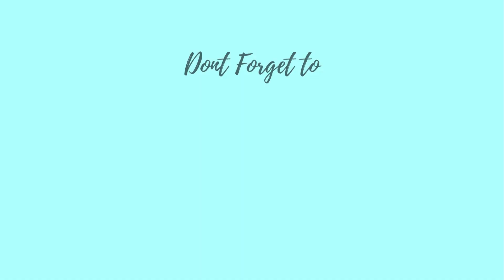Crowns In Dreams | Biblical Perspectives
We will cover the typical biblical meaning of types of crowns in dreams!
Crowns symbolically represent:
Positive
- Jesus Christ (kingship )
- Authority
-Reward
-Authority in the realm of government
- Honor
- Representative of God's government

Negative
- Pride
- Sin
- Corruption
- Crown of thorns ( Jesus already wore the crown of thorns so we can be crowned with honor ) Psalms 8:5

Remember to ALLWAYS seek the Lord and test all that is said with the written word as Holy Spirit and The Word is the standard!

If you have a dream and want more insight, join The Creative Council Facebook group:

The Creative Council!

For the earnest expectation of the creature waits for the manifestation of the sons of God.
Romans 8:19

Other Resources
Charity Virkler Kayembe

John Paul Jackson